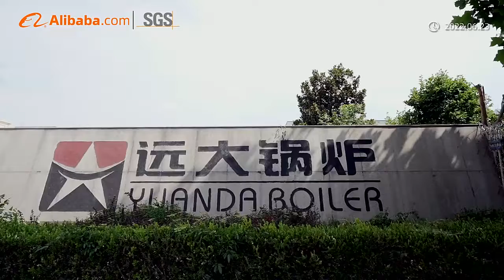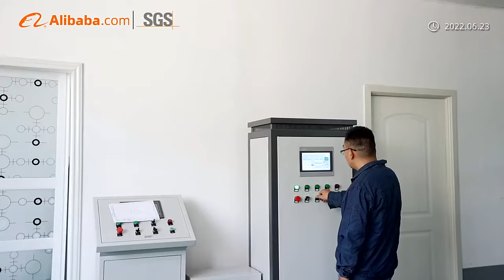2022 Yuanda Boiler Factory Introduction Video Was Shot By Alibaba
Introduce our factory, production workshop, manufactuing equipment, main products show.

Henan Yuanda Boiler Corporation Limited, Established in Xihua County of Henan Province, China. Till 2021, Yuanda Boilers have covered all provinces and cities of China and have been exported to 90 countries and regions all over the world.

Yuanda Boiler keep the business philosophy of " Quality Oriented, Sincerity Promoted" to create greater value for customers and make greater contributions to the society.